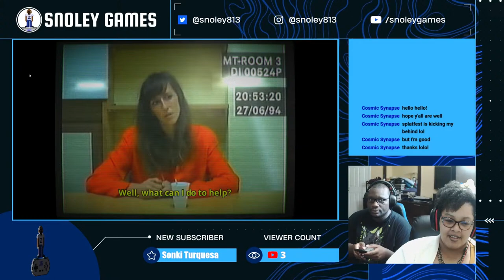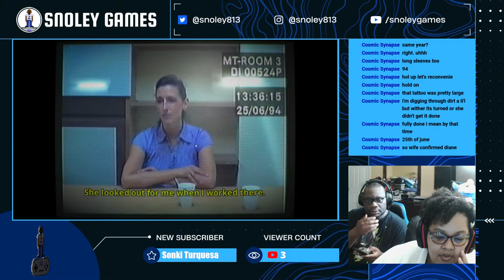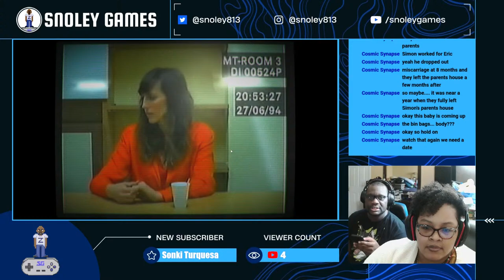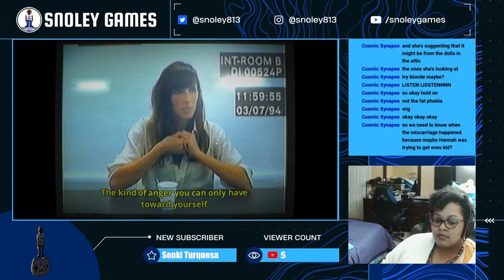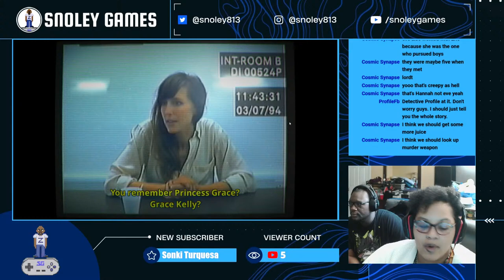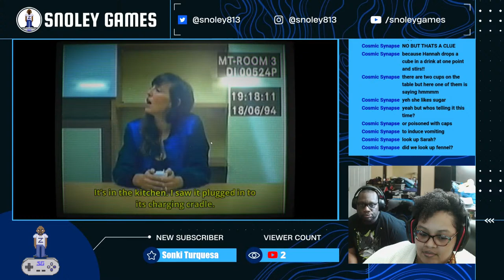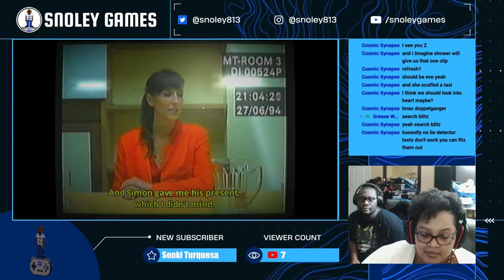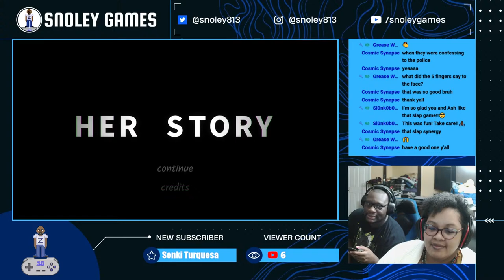Her Story | Let's Play LIVE w/ My Wife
Hang Out and Chill

Let’s Play together:
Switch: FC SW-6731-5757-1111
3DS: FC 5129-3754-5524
Wii U: ZmanTheTech
PSN: SnoleyGames
XBOX LIVE: ZmanTheTech and Snol3y
STEAM: ZmanTheTech